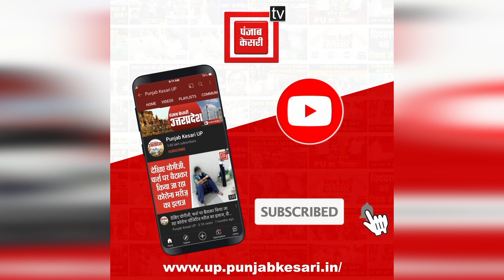Meerut के किसानों ने कहा- महंगे मोबाइल और महंगे जूते पहनने वाले किसान नहीं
केंद्र सरकार के द्वारा बनाए गए तीन कृषि कानून के विरोध में किसान लंबे समय से धरना प्रदर्शन कर इन कृषि कानूनों को केंद्र सरकार से वापस लेने की मांग कर रहे थे... इसी क्रम में आज प्रधानमंत्री नरेंद्र मोदी ने इन तीन कृषि कानूनों को वापस लेने का ऐलान करते हुए किसानों के द्वारा की जा रही मांगों को पूरा कर दिया